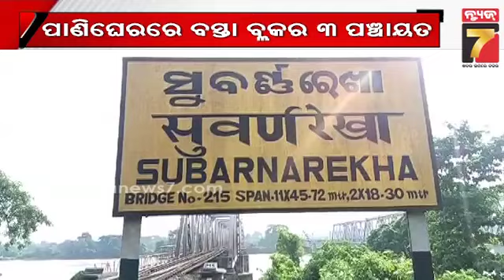ପାଣି ଘେରରେ ବସ୍ତା ବ୍ଲକର ୩ ପଞ୍ଚାୟତ, ତୁରନ୍ତ ବ୍ୟବସ୍ଥା ଗ୍ରହଣ କରିବାକୁ ଦାବି